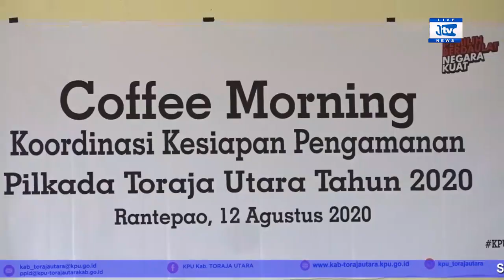KPU GELAR COFFE MORNING DENGAN FORKOPIMDA, BAHAS KESIAPAN PENGAMANAN PILKADA